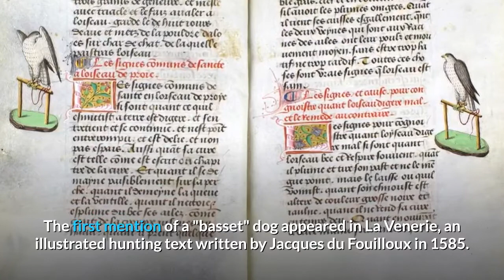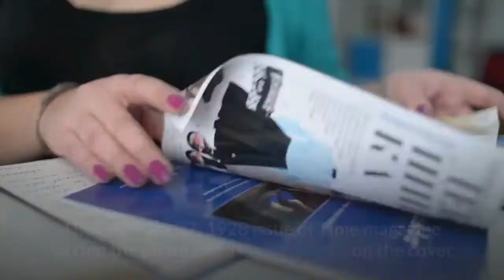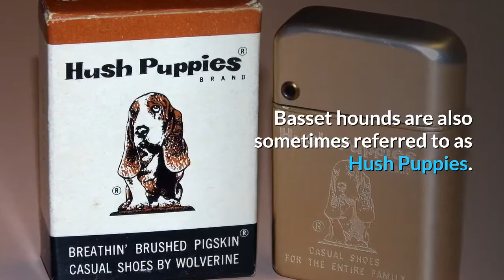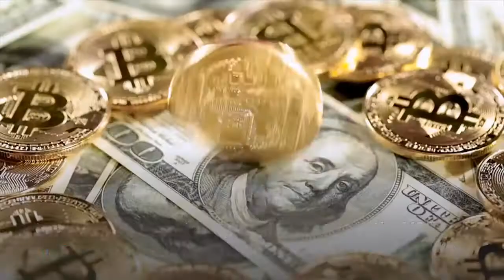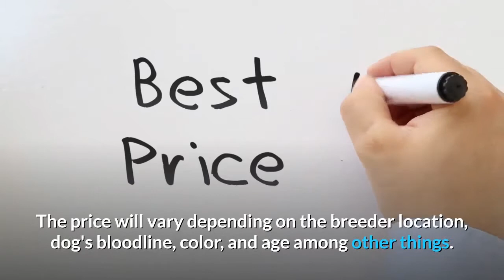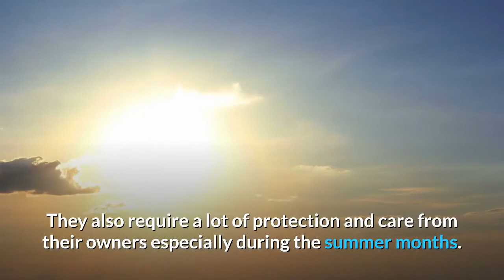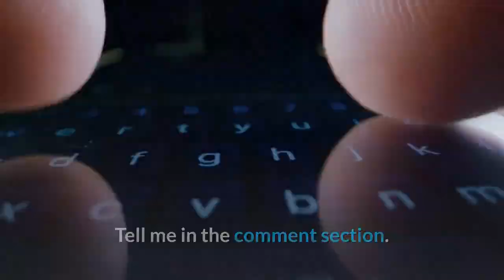Basset Hound Pros And Cons | The Good AND The Bad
This video is all about Basset Hound Pros And Cons, the good and the bad.

First, let's look at the Pros:

Basset hounds can be wonderful dogs for apartment living.
Calm, playful, friendly and good with kids.
They are social, good-natured breed not only with people, but also with other dogs and cats.
Bassets do not require a lot of grooming and are easy to maintain.
Exceptional tracking dog.
Enjoy being around people and great with other dogs.
Basset hounds are good family dogs with an easygoing and laid-back personality.

Now, let's take a look at the some Cons:

Running away, oblivious to your calls, when an interesting scent catches his attention.
Slobbering, snoring and drooling.
Bassets are stubborn and can be difficult to train.
Have a tendency to go wandering off - may need to keep on a leash.
Prone to obesity, Bassets require regular exercise to stay in shape and healthy.
Slowness to housebreak.
Basset hounds drool very frequently and heavy shedder.
A distinctive houndy odor and gassiness(flatulence).